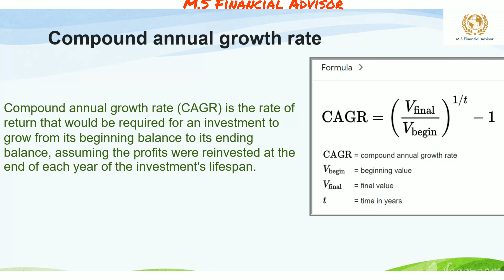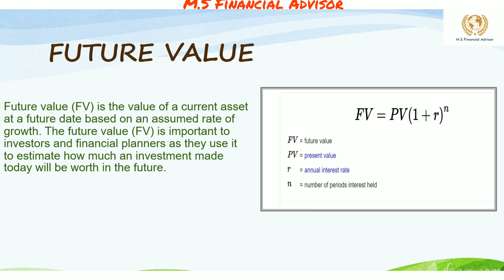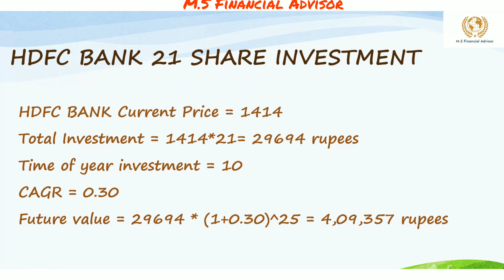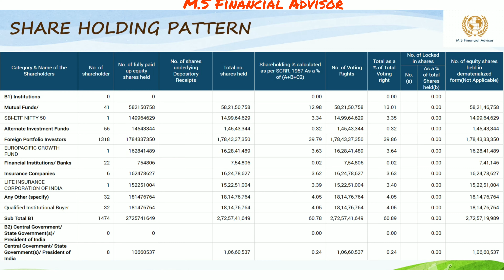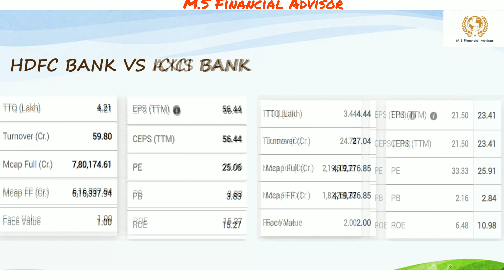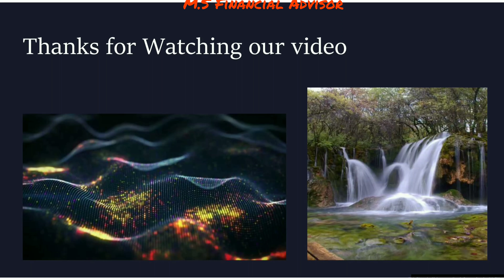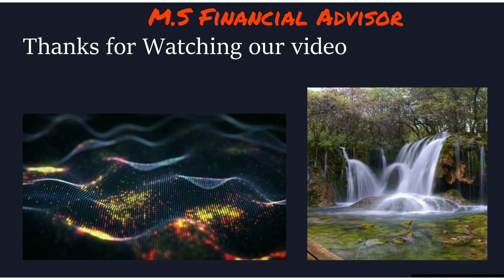HDFC Bank Long term investment || Best Banking Sector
HDFC Bank Limited is an Indian banking and financial services company, headquartered in Mumbai, Maharashtra. HDFC Bank is India’s largest private sector bank by assets and by market capitalisation as of April 2021. It is the third largest company by market capitalisation on the Indian stock exchanges.

Open demat account with our team and 1 year free investment call from mid cap and small cap stock, large cap stock.